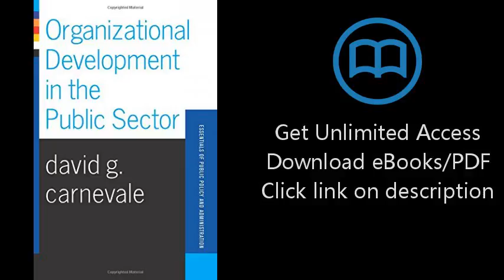Download Organizational Development in the Public Sector PDF